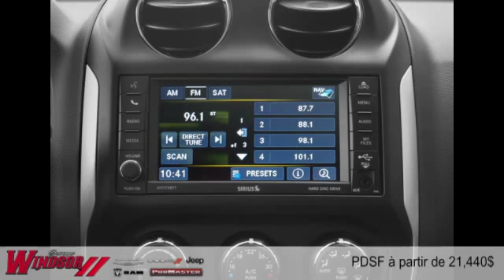Jeep Compass 2015 à Rivière-du-Loup et Trois-Pistoles (près de Rimouski et Kamouraska)